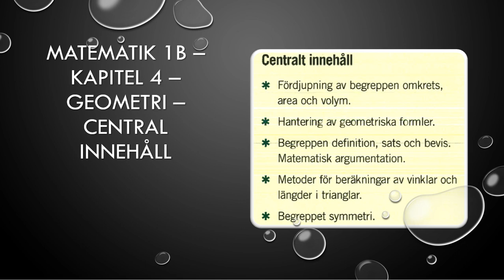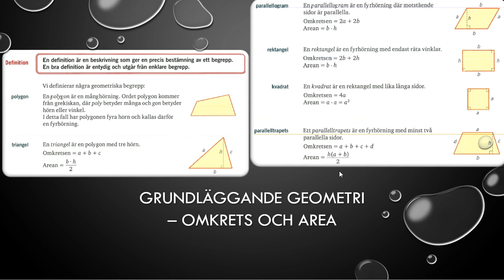Genomgång Matematik 5000 Ma 1b Kapitel 4 Geometri Omkrets och area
Genomgång Matematik 5000 Ma 1b Kapitel 4   Geometri   Omkrets och area      Besök gärna min google site för mer matte videoklipp :